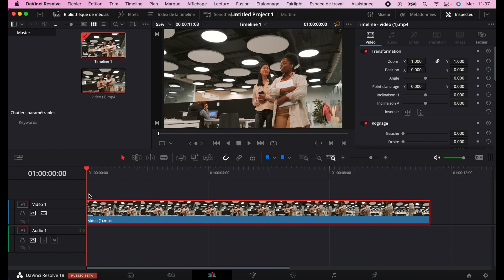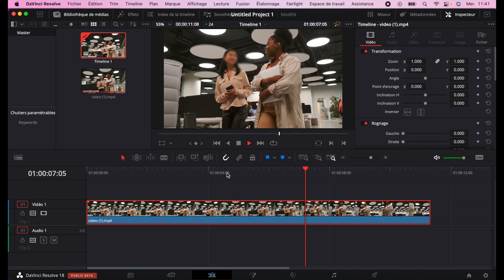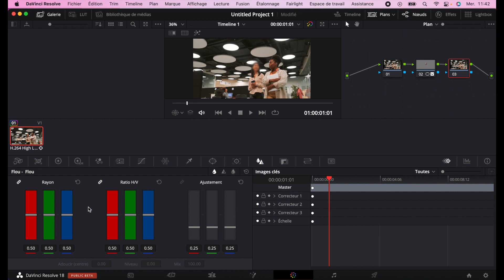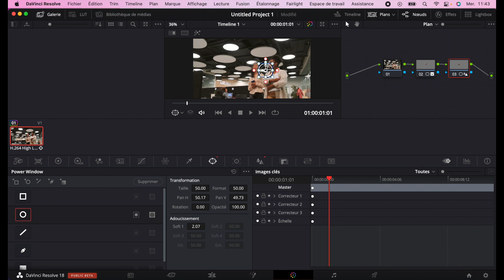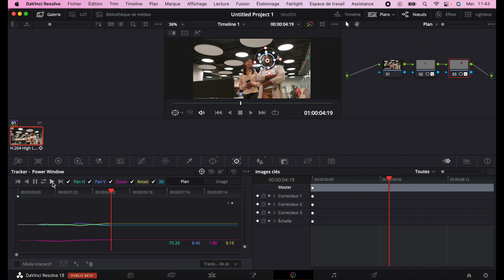Flouter un Visage DaVinci Resolve 18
Comment flouter un visage ? Comment flouter une séquence ? Comment flouter plusieurs éléments au montage ? Comment flouter un visage et faire un effet tracking sur DaVinci Resolve ?

Dans ce tuto, je te montre comment flouter un visage et faire un tracking dans Davinci Resolve 18.